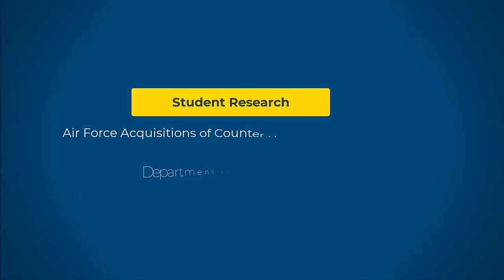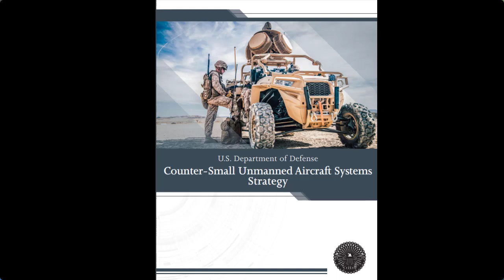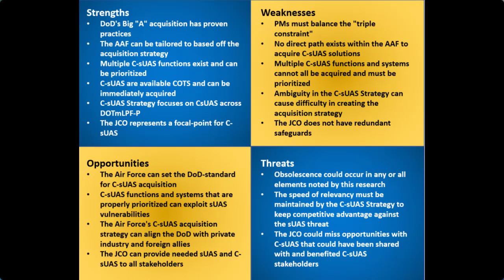Student Research: Air Force Acquisitions of Counter-Unmanned Aircraft Systems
CAPT Karl Fagnant, USAF, shares his research on how the U.S. Air Force can develop a comprehensive strategy for the acquisition of counter-small unmanned aircraft systems.  Read the thesis